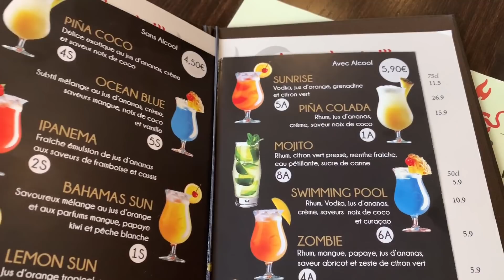VLOG 3: JE VOUS EMMÈNE NUL PART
Hello tous le monde, alors aujourd’hui je reviens avec une nouvelle vidéo 🔥🔥🔥🔥🔥

CLIQUEZ SUR LA CLOCHE DE NOTIFICATION ! COMMENTEZ !!! LIKEZ ET PARTAGEZ !!!

Ma musique d’intro: Shade de iamddb

Le lien de mes faux cils: